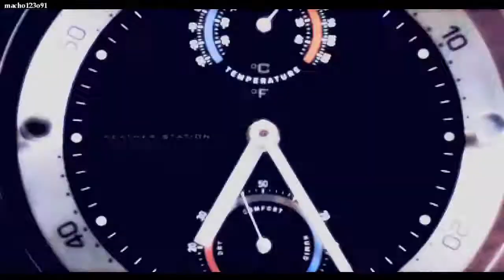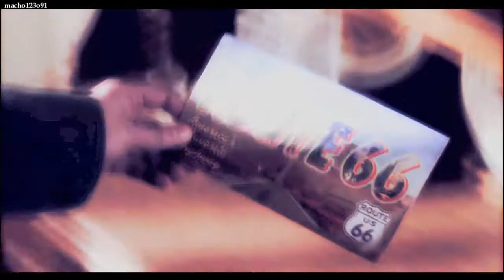Picture of You [Supernatural]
HD! please ;)!!
Now something longer;) terribly tired over the writing of this video, because I had to do it in 5-second parts, because otherwise he would not write to your hard drive. Nightmare. Rendering took me 16 hours. I was about to fold. A gluing it all took another hour.

What are you think of the new color? do you like?
I know this is not a great work but I hope the movie you enjoy it!
For a long time I wanted to do with this song ...
I do not have all six episodes of the season, but this will change, then surprise you with something new;)